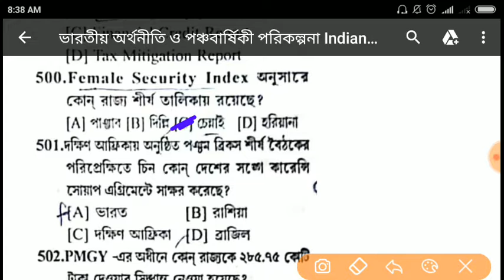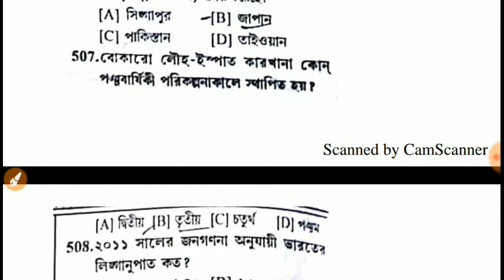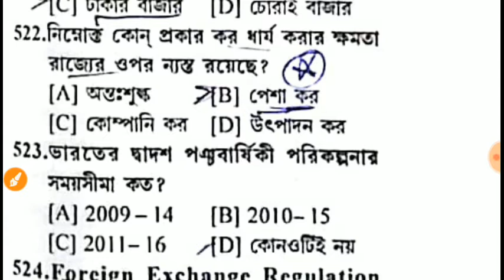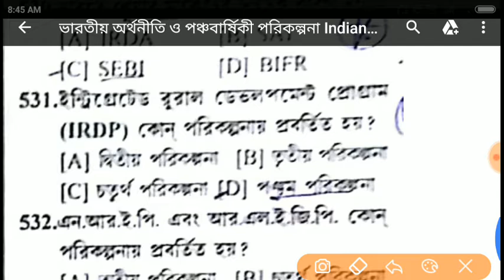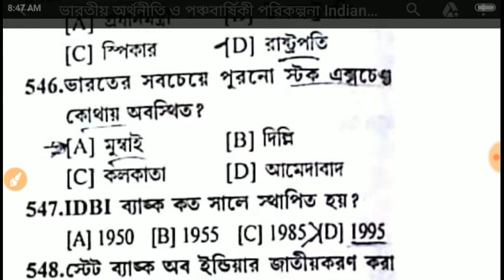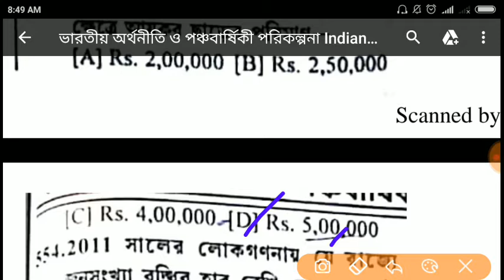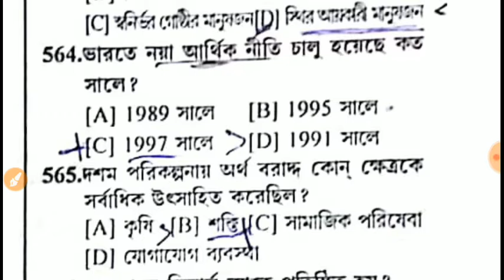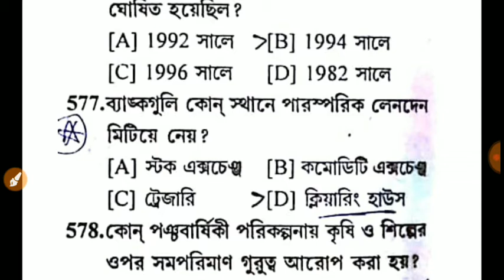Indian Economic and 5 years plan 1000q/part-6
2)Gk
                                3) Current                     AFFAIRS.4.) Reasoning. 5) Important tricky Maths.
6) Bengala Grammar.